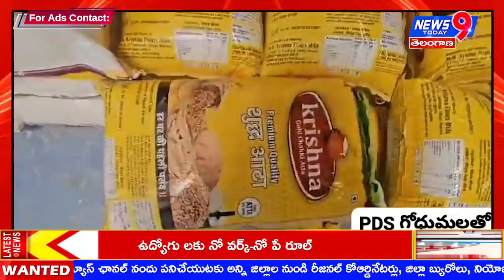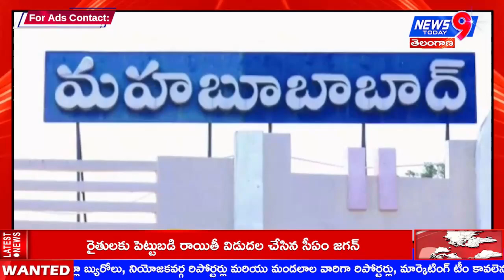News9Today// NEWS BULLITEN 2 // 7-3-2024